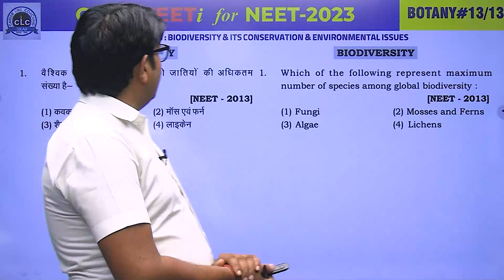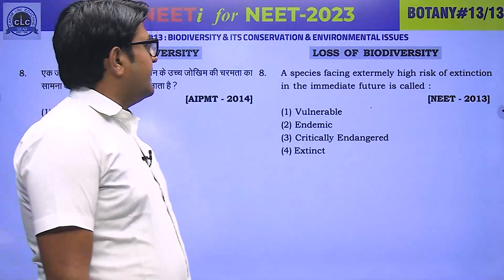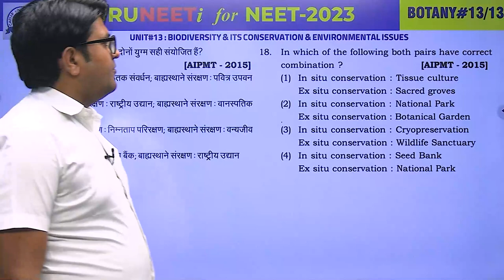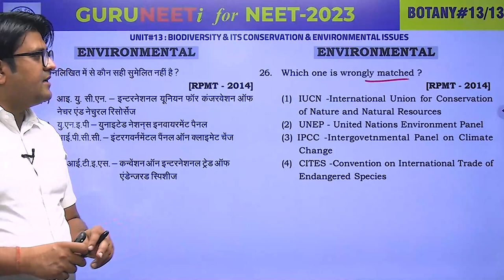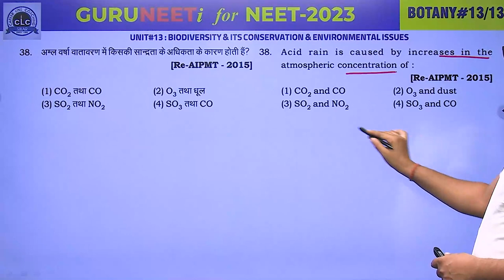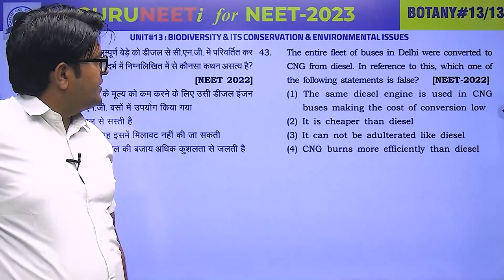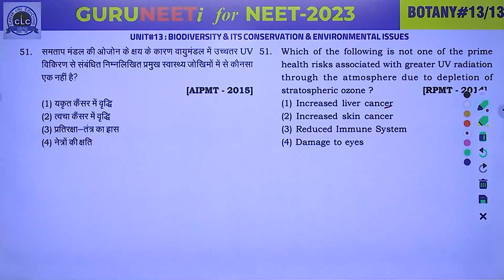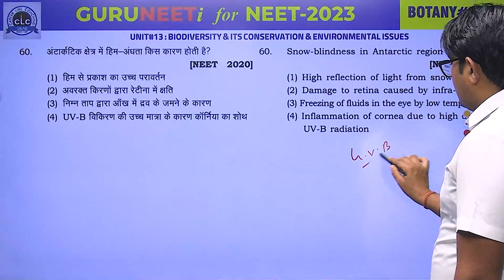BOTANY#13 II GURUNEETi for NEET -2023